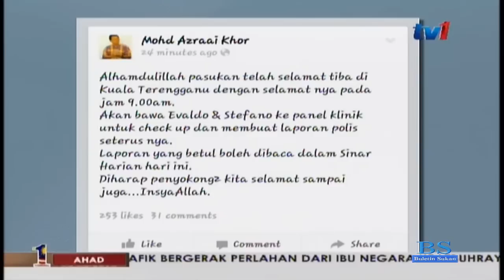Insiden di Stadium Larkin ( JDT vs T-Team )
Insiden yang berlaku di Stadium Larkin yang mengakibatkan perlawanan pusingan ke-2 Piala FA 2014 di tangguhkan.
Sumber Video : Info Sukan TV1
Direkod dan edit oleh Buletin Sukan.